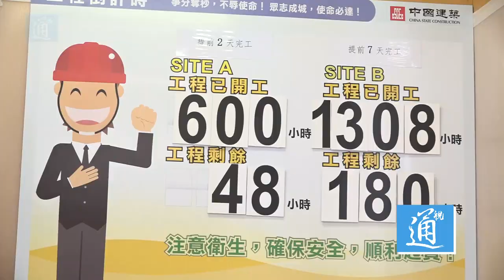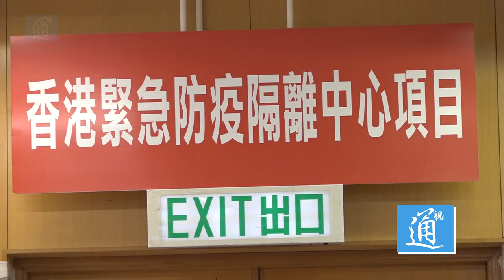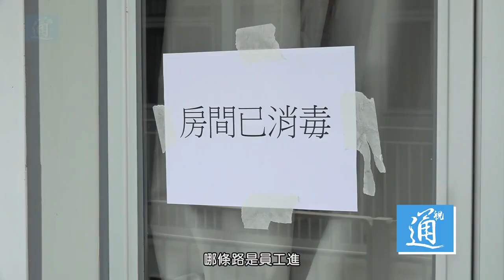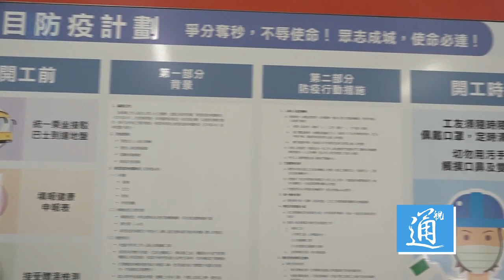獨家探訪港版“火神山”：以“小時”為單位的抗疫速度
截至7月23日零時，香港共確診新冠肺炎病例達2249人，僅在過去一周內，確診病例就高達595人，超過總數的四分之一，香港第三波疫情來勢汹汹。特區政府宣佈，7月24日起將啟用鯉魚門度假村檢疫中心，用作社區隔離設施，紓緩醫院病床壓力。這座被喻為港版“火神山”的檢疫中心再度進入公眾視野。
　　近日，記者前往現場探訪，在依山傍海的鯉魚門度假村球場位置，一棟棟聯排二層小樓整齊有序地排列，外牆被刷成不同顔色，戴著口罩的工人正在做著最後的收尾工作，這里建成後可以提供234個獨立的隔離房間。在工地旁邊的項目指揮部里，一張巨大的提示板掛在牆上：工程已開工1308小時。